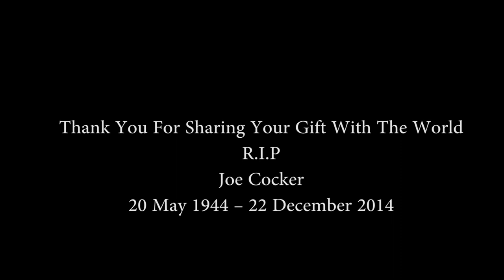Joe Cocker - You Are So Beautiful - John McIntosh Cover